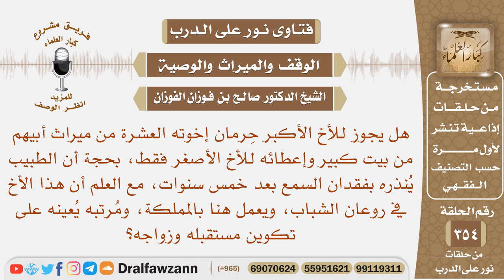هل يجوز للأخ الأكبر حرمان إخوته العشرة من ميراث أبيهم من بيت كبير وإعطائه للأخ الأصغر فقط؟ الفوزان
نص السؤال: هل يجوز للأخ الأكبر حِرمان إخوته العشرة من ميراث أبيهم من بيت كبير وإعطائه للأخ الأصغر فقط، بحجة أن الطبيب يُنذره بفقدان السمع بعد خمس سنوات، مع العلم أن هذا الأخ في روعان الشباب، ويعمل هنا بالمملكة، ومُرتبه يُعينه على تكوين مستقبله وزواجه؟
السيرة الذاتية :
للاشتراك في قناة الشيخ صالح الفوزان

رئيس الفريق
لمشروع كبار العلماء